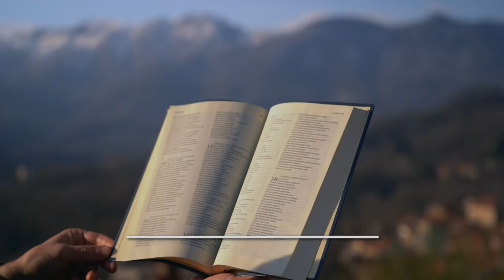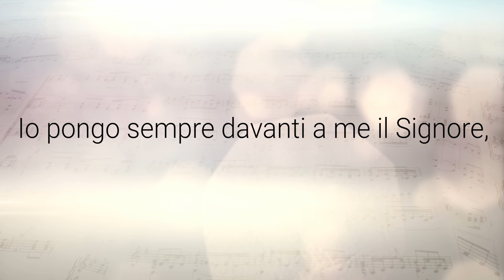Vangelo del giorno - Lc 19,1-10 - Oggi Gesù si ferma a casa tua - Koinonia Giovanni Battista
Martedì 16 novembre 2021 - Lc 19,1-10 - Oggi Gesù si ferma a casa tua
⏱ CAPITOLI DEL VIDEO ⏱️
00:00 | Introduzione
00:22 | Lettura della Parola del giorno
01:47 | Commento alla Parola di p. Luca Arzenton
09:25 | Slogan del giorno
09:40 | Preghiera
11:03 | Immagine preparata da KBiella della Parola del giorno
11:11 | Video demo del Salmo 15(16) - Proteggimi, o Dio, in te mi rifugio - di Shout! Koinonia